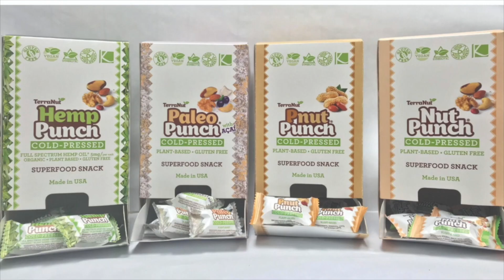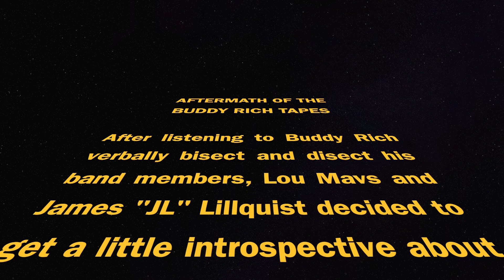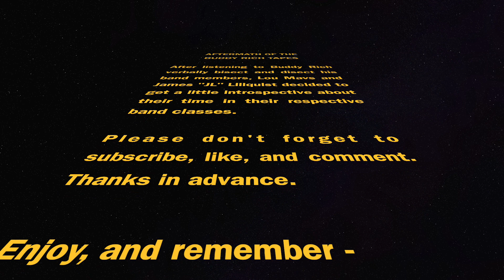Music Is Life Podcast - The Buddy Rich Tapes Aftermath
After listening to the Buddy Rich tapes, James Lillquist (Rat Salad Review, Saturdays In The Fall) and Lou Mavs get introspective on their own music educational background and experiences.

To purchase official Music Is Life Podcast merchandise from TeePublic.com, use this

Channel graphic created by Rocky Baia. To commision him for work, please follow and DM him

Music Is Life Podcast with Lou Mavs is produced by Spotify for Podcasters and distributed through the Rat Salad Review Network.